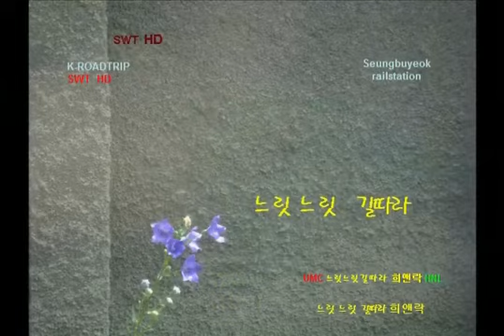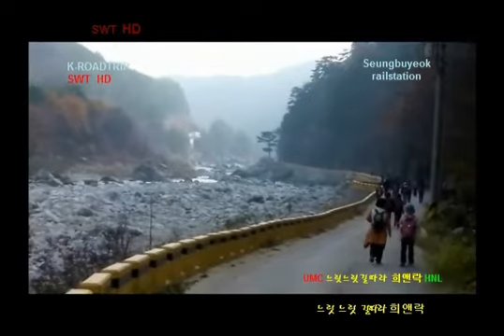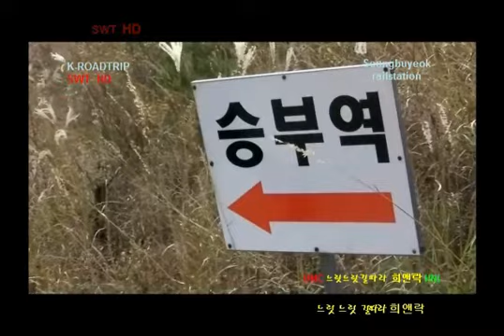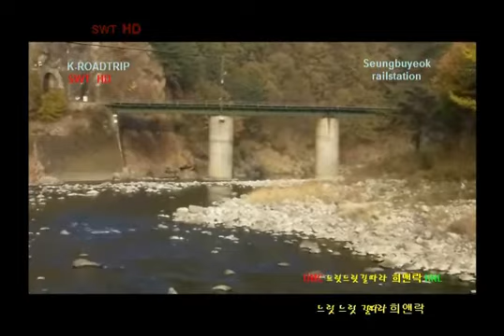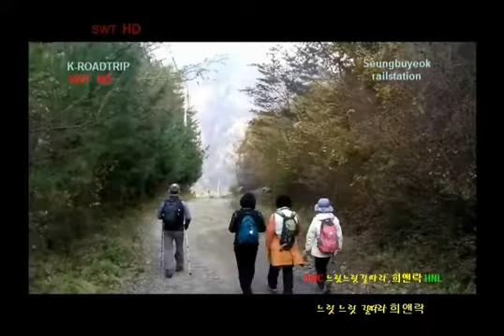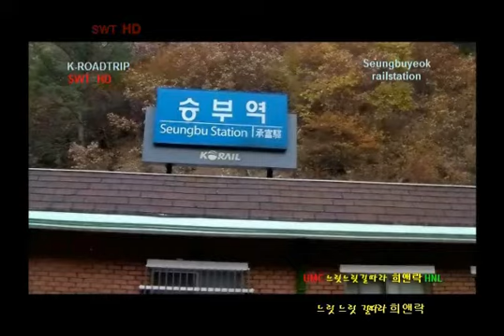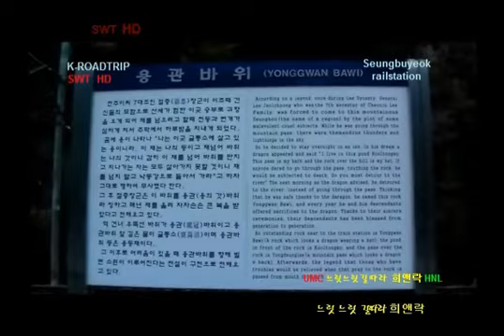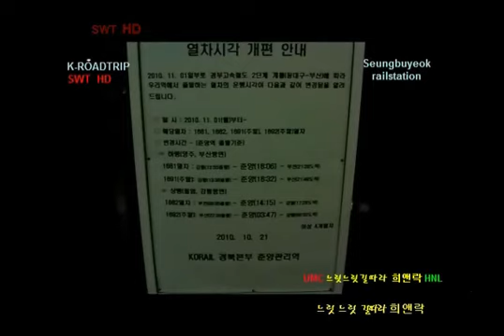K-ROADTRIP KOREA trails Seungbuyeok-railstation 승부역 트레일 all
Slow walkingtrail with UM coffee(UMC) in s.korea

if you take UMC coffee in Korea, seoul

SWT-TRIP company
H&L  MEDIAPICTURES